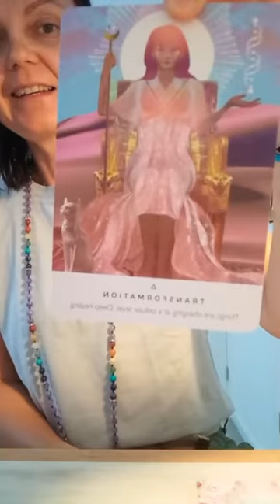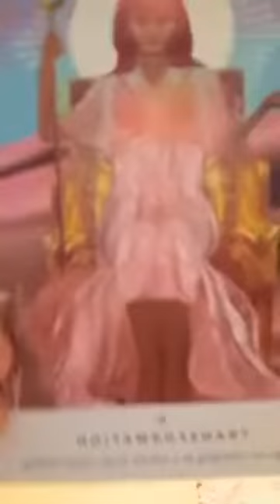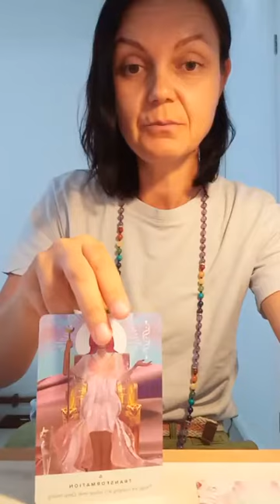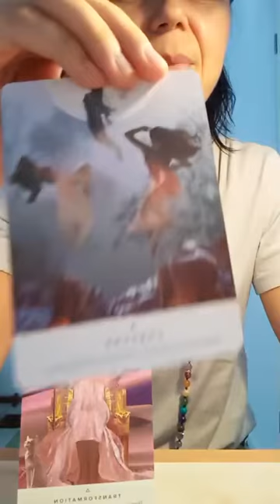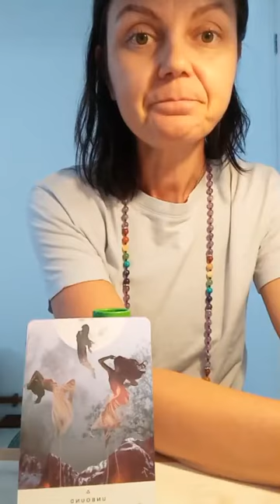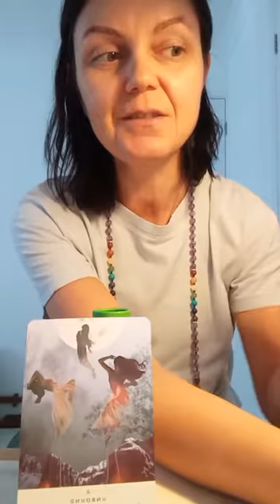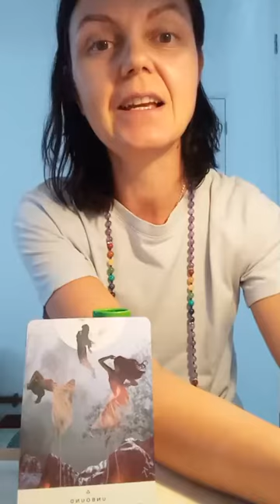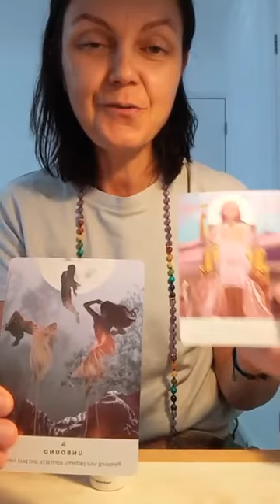Light Card Reading for Collective Consciousness ✨✨✨28.07.2022